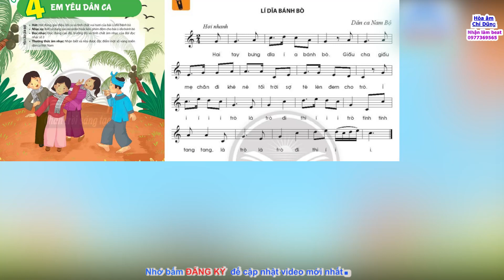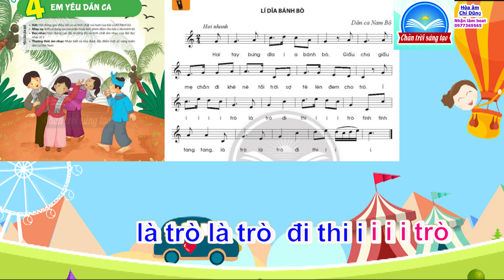KARAOKE // LÝ DĨA BÁNH BÒ // MELODY ÂM NHẠC CTST LỚP 7// NHẠC RẤT HAY DỄ HÁT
- nhận Dạy đàn gia sư tại nhà ở sài gòn, TPHCM
Phạm Chí Dũng Giáo viên âm nhạc trường THCS Bình Trị Đông A quận Bình Tân TPHCM chuyên dạy đàn piano organ, đào tạo nhạc công .
Địa chỉ học đàn tại nhà cho ai có nhu cầu: E1/2c Đường Quách Điêu - Vĩnh Lộc A- Bình Chánh- Bình Tân - TPHCM.
dạy đàn cho trẻ em và người lớn
dạy từ cơ bản đến nâng cao.
Dạy ký xướng âm, nhạc lý, hòa âm, cảm âm
Cho thuê âm thanh ,dàn nhạc sống phục vụ sự kiện, tiệc tùng